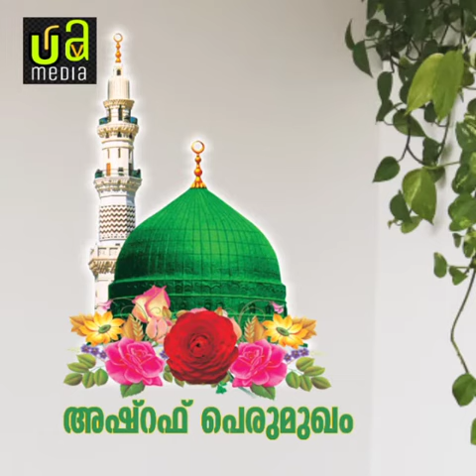അശ്റഫ് പെരുമുഖം പടപ്പാട്ട്